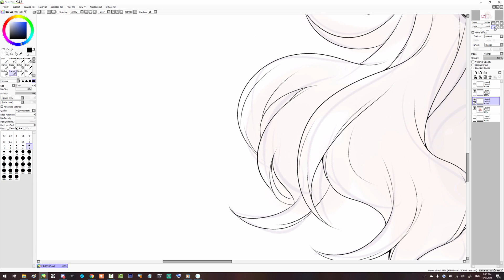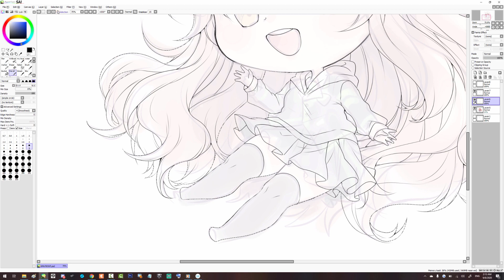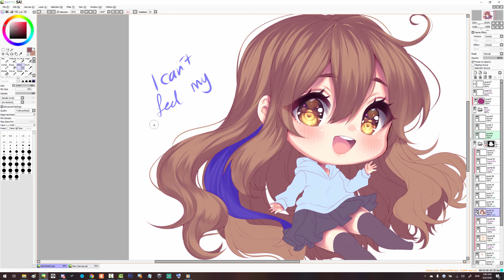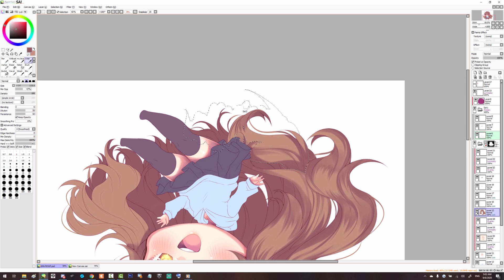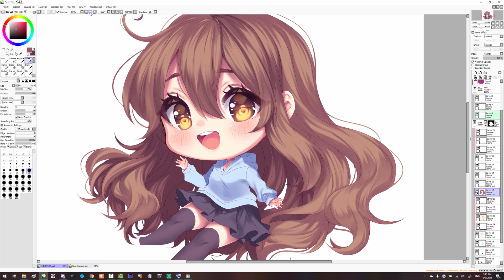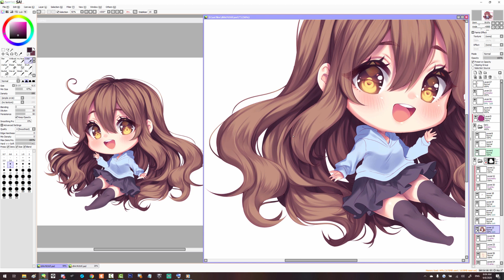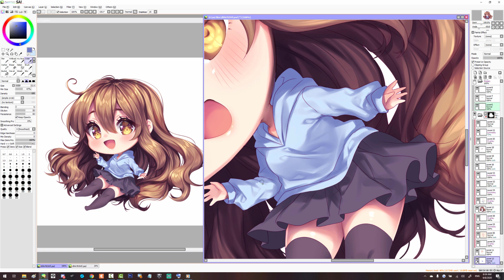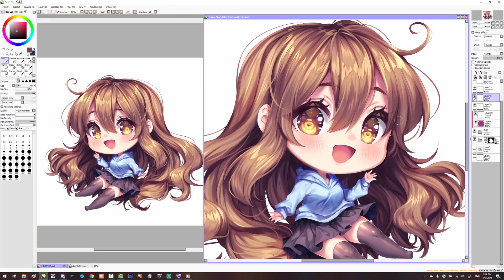【SpeedPaint】chibi persona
drawing program:
paint tool sai
recording+ Editing program:
Camtasia Studio 8
Tablet:
wacom Mobile studio pro

1) Nagareboshi Shooting StarHome Made Kazoku [Music Box] (Anime Naruto Shippuden ED)
2) KaraokeI refuse off vocal Satsuki ga Tenkomori
3) ミカヅキBIGWAVE - GET 4 LOVE
4) HarmoniaRYTHE [Music Box] (Anime NARUTO ED)